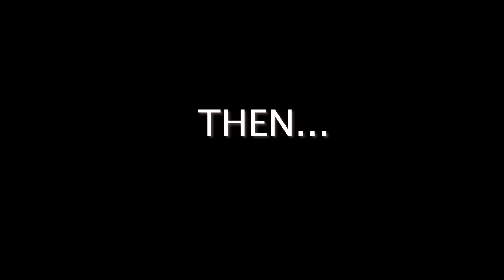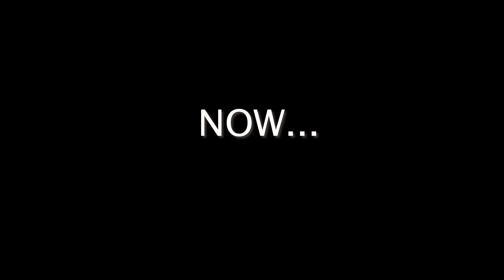Remaking Our Best Vines!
We decided to remake our BEST Vines! Which one was your favorite?